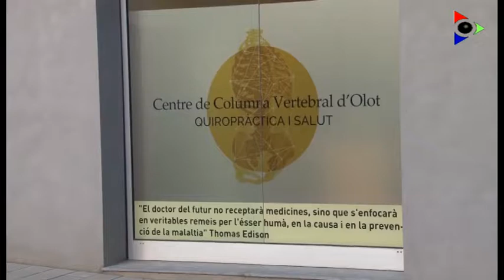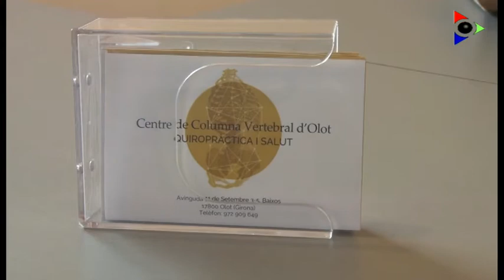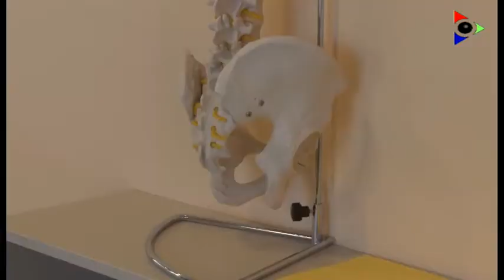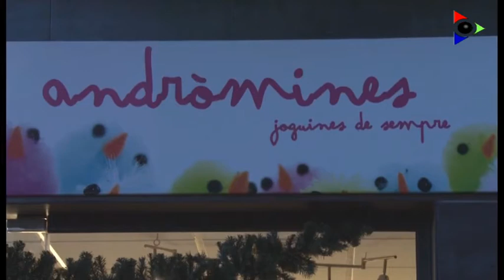Comerços olotins 13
A l'Amb Identitat Empresarial d'avui ens allunyarem una mica del nucli antic d'Olot per conèixer una Quiropràctica que fa 3 mesos que ha obert el seu negoci a l'Avinguda 11 de Setembre. Seguidament tornarem al nucli antic d'Olot per conèixer 3 establiments que treballen colze a colze al c d'Olot, una coneguda botiga de joguines, una sastreria amb dècades de recorregut i un forn de pa amb obrador a la Vall de Bianya.